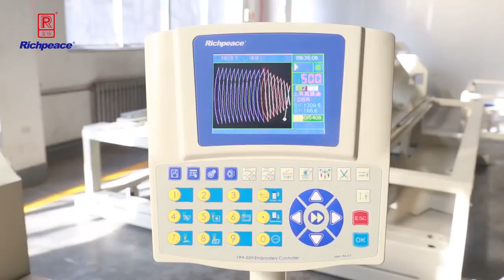Sleeping Bag Sewing by Non stop Automatic Sewing Machine